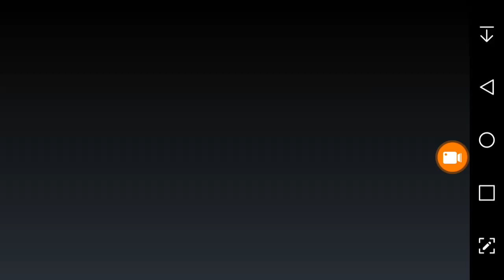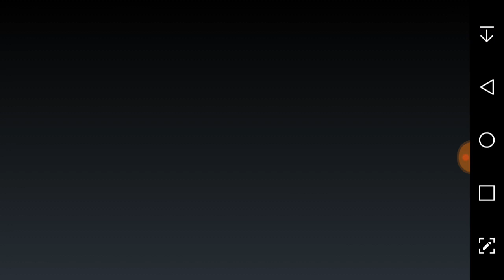ASUWW LAH ! 😤 NEW PENDANT PIRATE KING BEAR ! LINE Let's Get Rich Indonesia. 💕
Pensi/vakum ajah yukkkkk.

Mohon saran masukan mengenai video ini.
Contoh: videonya kepanjangan, suara gak jelas, dsb. Komen dibawah !

Bantu like, komen, share.
Karena nanti sebagian dari adsense akan disumbangkan, selengkapnya kepoin ig @deriangamingvideos.id lalu cek highlight stories dengan judul "DONASI LWT YT".

► Titip Jual Akun Get Rich Gratissss & Jual Akun Get Rich
Cek Instagram: @derianstore

★ EXTRA HASTAG:
cheat get rich 2019 game guardian , cheat get rich 2019 android , cheat get rich 2019 no root , cheat get rich 2019 root , cheat get rich 2019 tak terbatas , cheat get rich online work 2019 ,
cheat get rich 2020 game guardian , cheat get rich 2020 android , cheat get rich 2020 no root , cheat get rich 2020 root , cheat get rich 2020 tak terbatas , cheat get rich online work 2020 ,
cheat get rich 2018 , cheat get rich 2018 tanpa root , cheat let's get rich 2018 ,
let's get rich cheat , diamond unlimited , gold unlimited ,